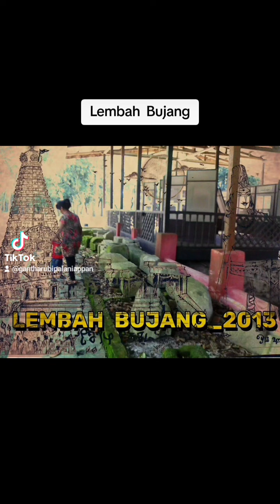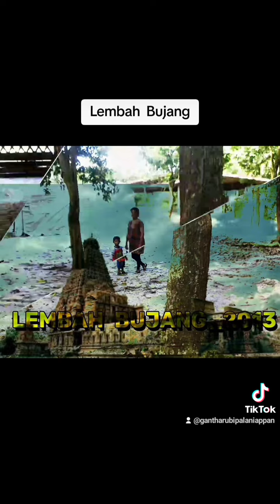Lawatan ke Lembah Bujang 2013 & 2016